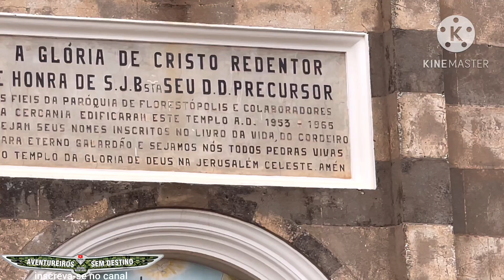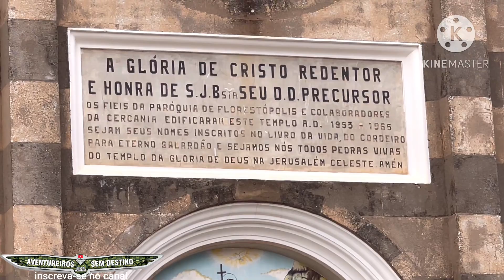Cidade de Florestópolis Paraná.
A origem da história de Florestópolis está ligada à história de Porecatu, município que pertenceu até 1.951. Com as penetrações no sertão começaram em 1.940 as primeiras derrubadas de matas e a formação de lavouras de café e cana-de-açúcar, dando início ao povoamento da região, onde vários patrimônios surgiram em diversos pontos do Município de Porecatu. Entre esses estava o Patrimônio São João, uma imensa gleba de terra, de propriedade do Senhor João Dias dos Reis que o dividiu em lotes rurais e urbanos para vendê-los, de modo facilitado a migrantes oriundos de São Paulo e Minas Gerais, com a intenção de formar uma nova cidade.
Esse patrimônio era ponto de pousada dos tropeiros que deixavam seu gado a pastar nas proximidades das pensões onde se instalavam e onde, na maioria das vezes estabeleciam suas residências geralmente construídas de pau-a-pique e palmito.
Em 1.943, um dos pioneiros, Luís Jóia, além do Sítio Santa Lúcia instalou também uma pensão onde hoje passa a Avenida 14 de Novembro. O Senhor Jonas Ruela, outro pioneiro, dedicou-se também à hospedagem de tropeiros abrindo sua própria residência outra pensão que abrigava viajantes à procura de melhores meios de vida.
As pessoas consideradas pioneiras da comunidade, reconhecidas até hoje como primeiros a chegar no Patrimônio e ter contribuído para formação da cidade entre outros estão: João Dias dos Reis, Sebastião Rocha, Jonas Ruela, Divina de Oliveira Freitas, Miguel Teles de Lima, Pascoal Cícero e João Lunardelli. Há outros pioneiros que não temos registro.
O nome Florestópolis, ?Cidade da Floresta?, na época de sua fundação adaptava-se perfeitamente à qualidade.
Gentílico: florestense ou florestiano.
Não há referencias de sua elevação a distrito, mas pela lei 790 de 14 de Novembro de 1.951, foi elevada a categoria de Município, desmembrando-se de Porecatu. Sua instalação deu-se aos 14 de Dezembro de 1.952, sendo o primeiro Prefeito o Sr. Guilherme Mazironi.